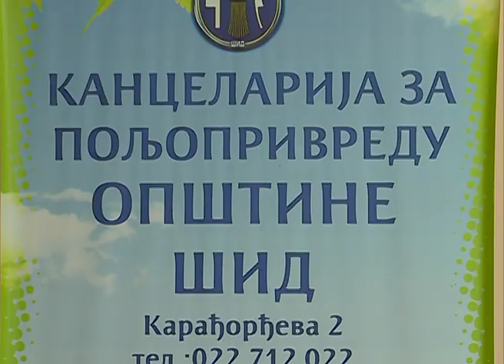Površine pod prolećnim usevima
Pred ratarima u regionu Srema predstoje obimni poslovi na skidanju proletsos zasejanih useva. Kišni talas koji je zahvatio region Srema odlaže početak radova, a kako je stanje uz opštini Šid, gde su kukuruz i soja najzastupljeniji.